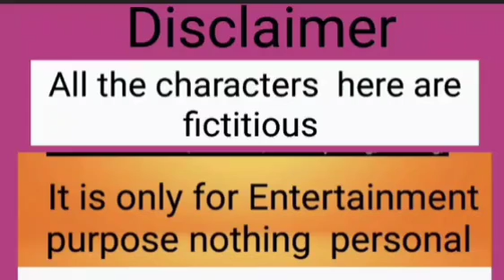মেয়েটিরমার এই প্রশ্নের কি উত্তর আছে ?স্বচ্ছ ভারত / নিরাপত্তা ভারত চাই| 5 তারিখ SC/ 4 তারিখ অভয়া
মেয়েটিরমার এই প্রশ্নের কি উত্তর  আছে ?স্বচ্ছ  ভারত / নিরাপত্তা ভারত  চাই| 5 তারিখ SC/ 4 তারিখ অভয়া@AlpanaMondal-gs3in @alpanarubi7528
justice for rgkarincident